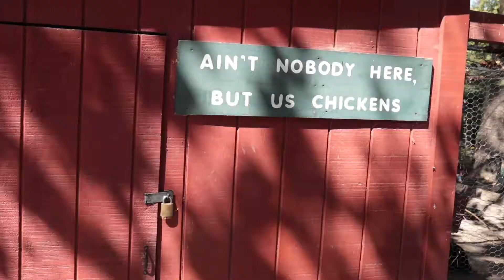ZOO VLOG SARAH EMMA MCKINLEY